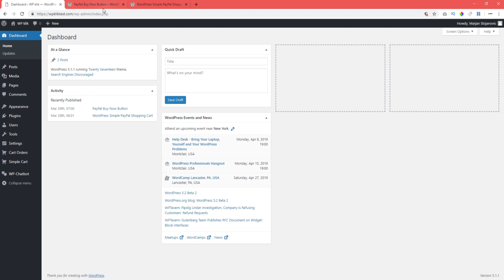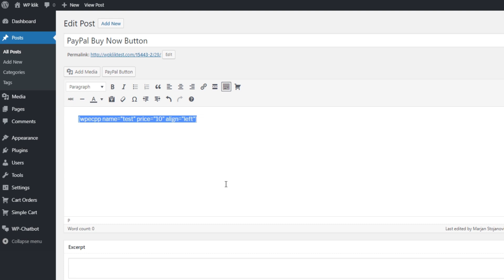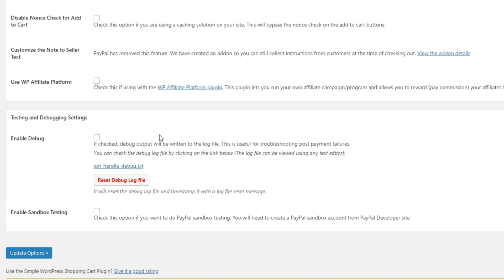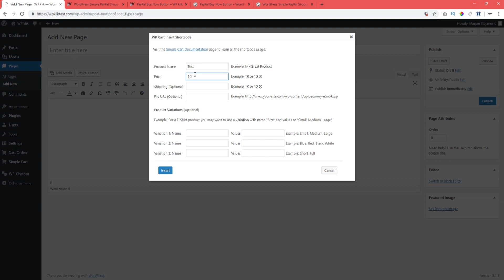How to Add PayPal to a WordPress Website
Adding a simple PayPal button or a shopping cart to your WordPress website probably sounds like a complicated operation but the good news is it’s not!

There are a couple of excellent plugins you can use for this purpose. They’re super-easy to use and in this video we’re going to tell you all about them.